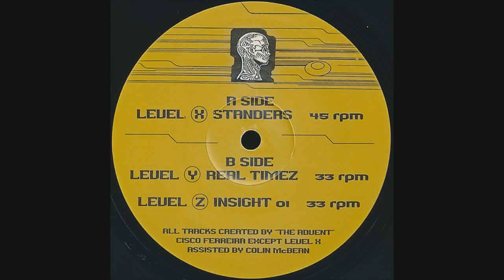The Advent - Standers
Internal, CCCB 10, 1996